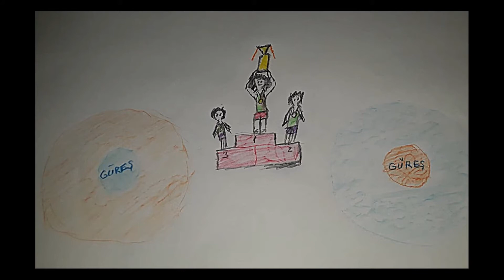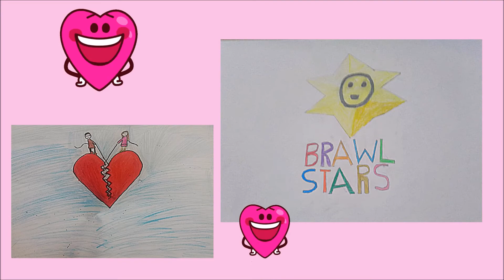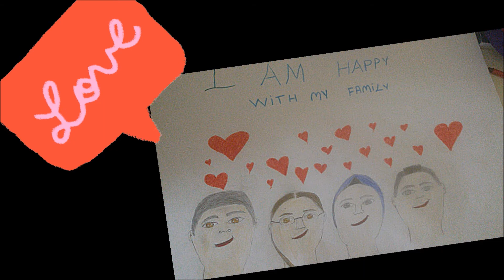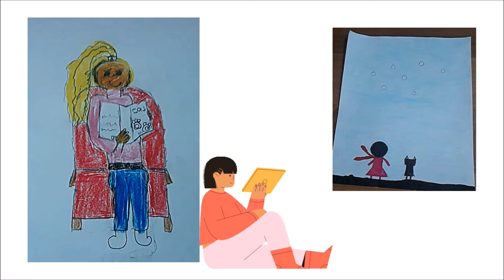Uzaktan eğitim sürecinde öğrencilerimiin "Mutluluk" konulu çalışmaları-Part 2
Hüseyin Güllüoğlu Ortaokulu